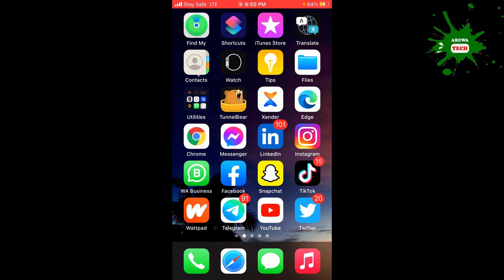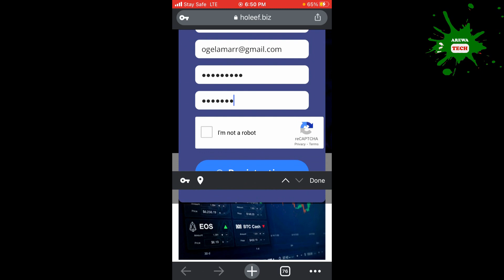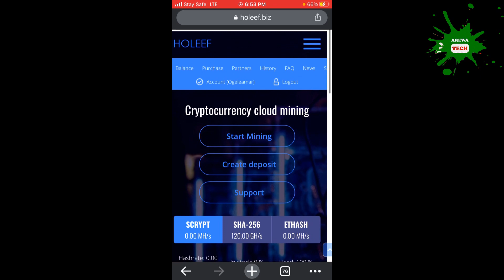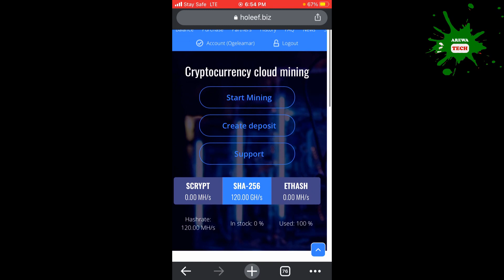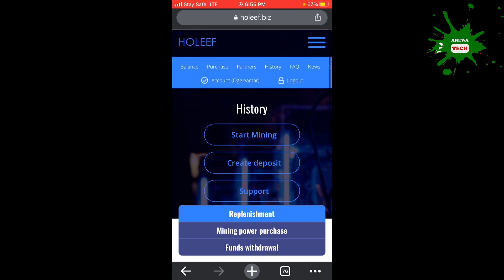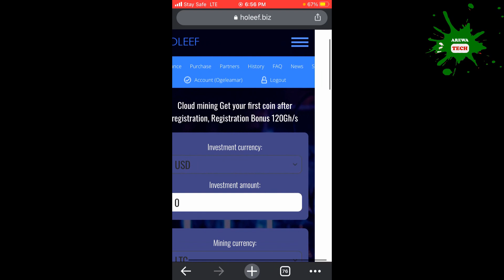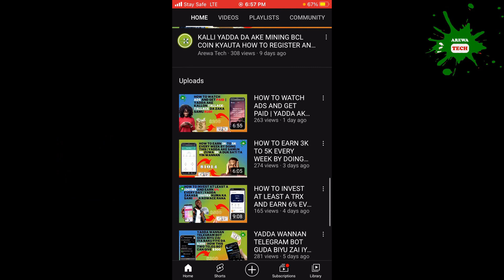HOW TO MINE BTC, ETH, AND TRX FOR FREE | YADDA ZAKA MINING DIN BTC, ETH, DA TRX KYAUTA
A cikin wannan video munkawo muku sabuwar hanyar da zaka iya samun sams da dalla dari biyu $200 ta hanyar yin mining crypto currency, ba tareda ka saka kudi ba.

Wannan wani sabon trick ne saboda haka kada ka bari abaka labari🤔🤔🤔

👉Ga link din WhatsApp group dinnmu

Mungode da ziyartar wannan channel tamu mai albarka AREWA TEACH

💸💰Arewa Tech💸💰

Da kuma yadda zaka sarrafa wayoyin ku da laptop din ku.